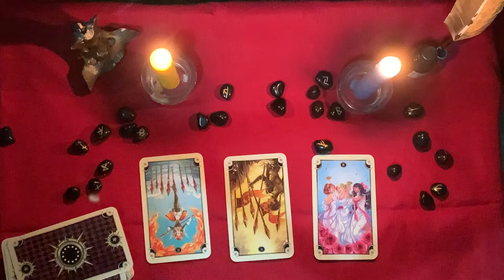Inktober Day 2 Wisp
Wisps are an interesting little phenomenon and when the prompt came up it was time to do some research. Here is some of the stuff I've found.

RedBubble: Lilithastar.redbubble.com